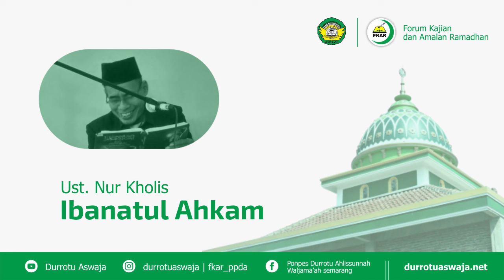FKAR 1441 H | Kitab Ibanatul Ahkam | Hadist 157-162 | Ponpes Durrotu Ahlissunnah Waljama’ah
Pondok Pesantren Durrotu Ahlissunnah Waljama’ah, Banaran, Sekaran, Gunungpati, Kota Semarang.
Ngaji Posonan.
Kitab  Ibanatul Ahkam | Hadist 157-162

Facebook  : Ponpes Durrotu Ahlissunnah Waljama’ah
Web           : durrotuaswaja.net